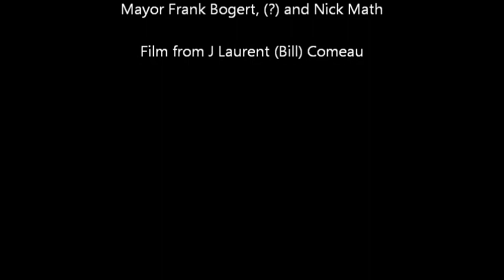Mayor Frank Bogert with Officer Nick Math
Frank Bogert was an American actor, professional rodeo announcer, author, and politician best known as the longtime mayor of Palm Springs. Nick Math was known as a most wonderful policeman. Music: "Because They're Young" by Dwayne Eddie (digitally lengthened).